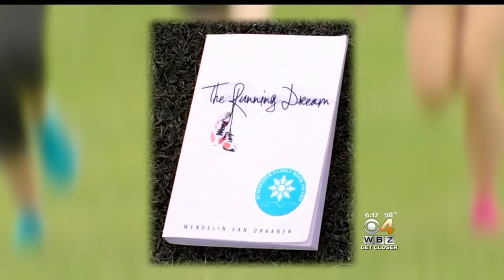Inspired By Bombing Survivor, Students Raise Money For Beverly Girl's Prosthetic Leg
A Beverly girl received a prosthetic leg thanks to a group of Medfield students who were inspired by Boston Marathon bombings survivor Heather Abbott. WBZ-TV's Chantee Lans reports.